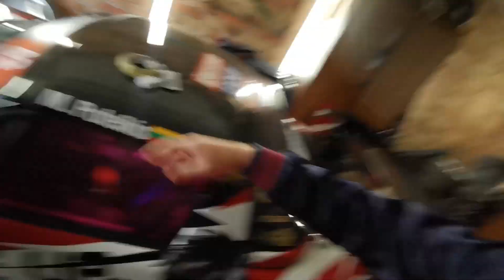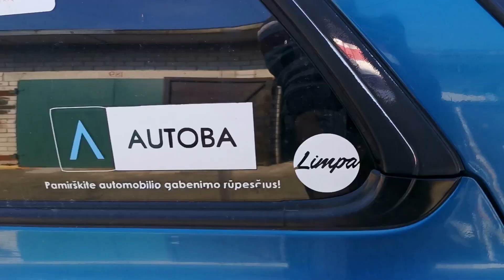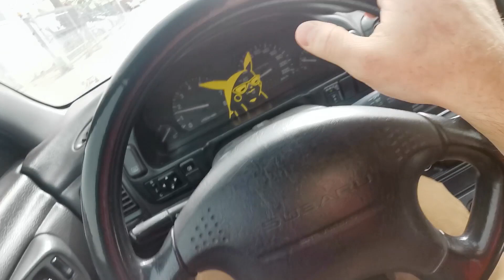DRIFT MATSURI LUŽO DĖŽĖ, NAUJAS PROJEKTAS BMW E30, NAKTINIS DRIFTAS IR DAUG DARBŲ /// SE02EP32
Tikiuosi informacija bus naudinga ir kitiems :) From nothing to stance. Trumpai tariant bandau filmuoti savo ir draugų įdomius projektus. Išsamesnius projektų eigos aprašymus galite rasti instagram paskyroje:
Soundtrack:

Didelis ačiū už foninį soundtrack’a jaunam ir kurybingam Sonis Luzanovas (SOLYZ), jis prisideda prie projekto augimo! Jeigu ir Jums reikia foninių soundtrack’u kreipkites!

Outro soundtrack: Japan mixtape
Ačiū partneriams:
🖌️🥋Kad neatrodyčiau kaip benamis, naujus dizainus kuria o naujus džempus parūpina
Jokio pelno nesiekiu ir visus epizodus filmuoju iš idėjos savo malonumui. Jokios reklamos čia nėra, tik naudinga informacija ir kontaktai. Iš filmavimo pinigų neuždirbu, todėl norintys prisidėti prie projetų augimo galite įsigyti Build_me.up atributikos. Ačiū